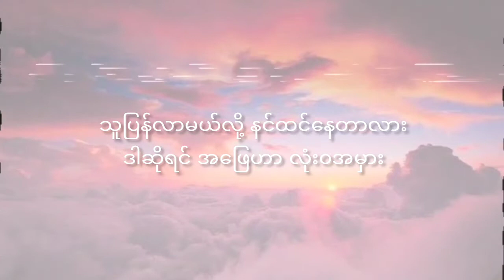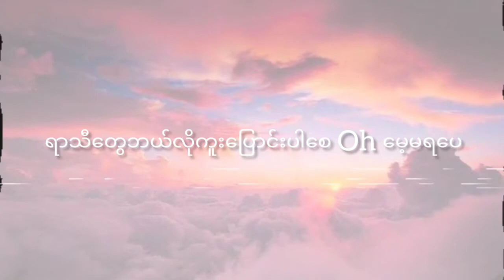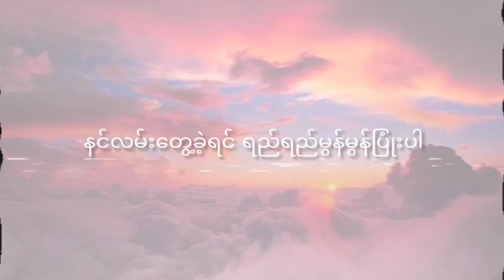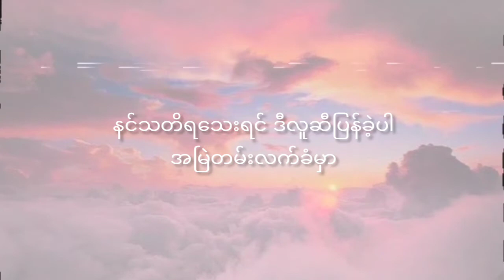ယွန်းမြတ်သူ - နင်လမ်းတွေ့ခဲ့ရင် (Lyric Video)